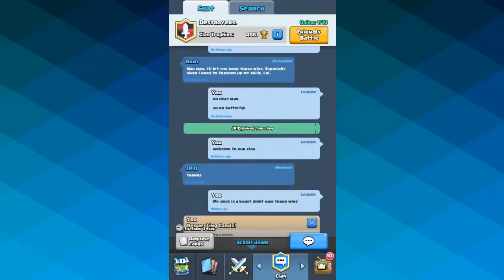[ClashRoyale] "The Witch Deck"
What do you think about this new deck?

Let me know how you like this content as well?